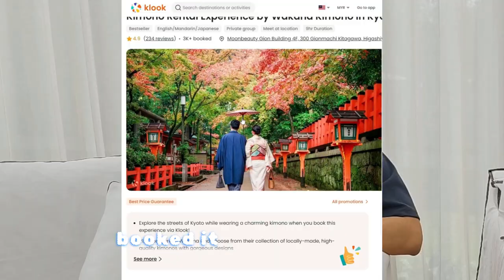The Best Kimono Rental in Kyoto!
Hands down the best kimono rental experience!

We went to Wakana Kimono Rental and @shutter_japan helped us to take amazing photos!

We booked this experience via Klook which also has a couples plan which is definitely more value for money! However if you want the staff to do your makeup for you or want photography services, these are not included in the Klook package and you will need to add this on when you get there!